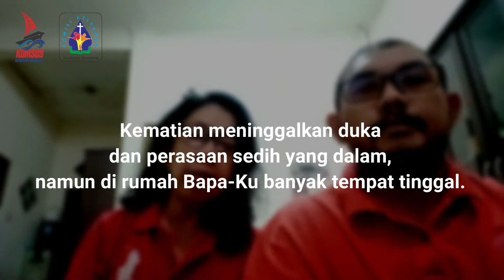Mutiara Keluarga #26 - Di Rumah Bapa-ku Banyak Tempat Tinggal | Komisi Keluarga Kevikepan Semarang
Mutiara Keluarga ke dua puluh enam ini disampaikan oleh pasutri F. Bayu Andoro S. dan Bernadeta Cahyaning.